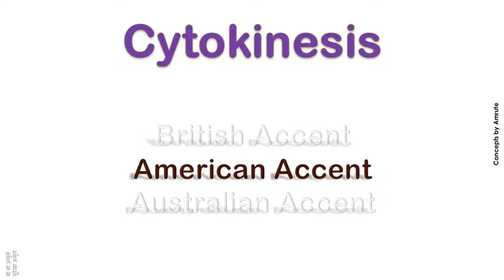Cytokinesis How to Pronounce Cytokinesis in Australian Accent, British Accent, American Accent ?